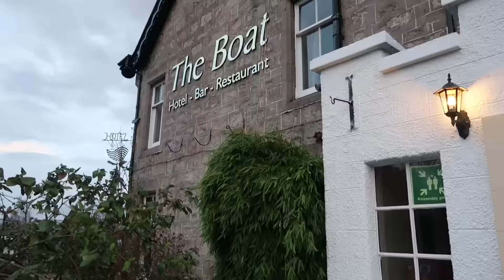VLOG! Weekend in the Scottish Highlands with Sco!